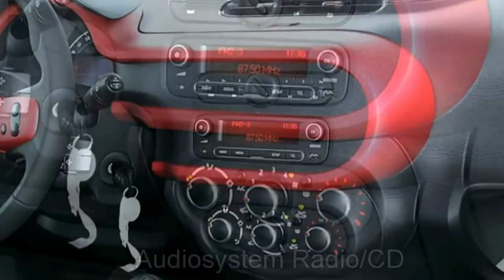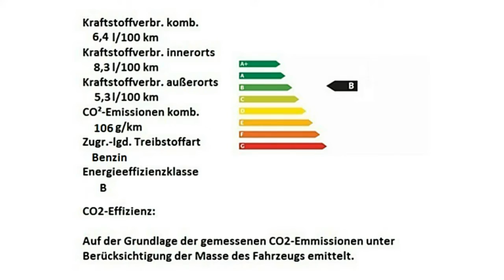Renault Twingo SCe 70 Liberty 937534 Autohaus S&K